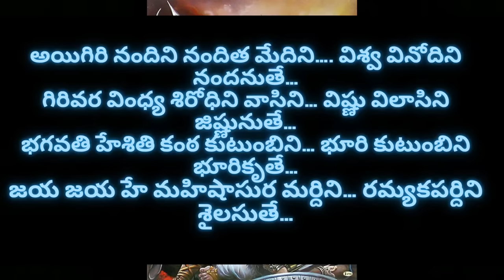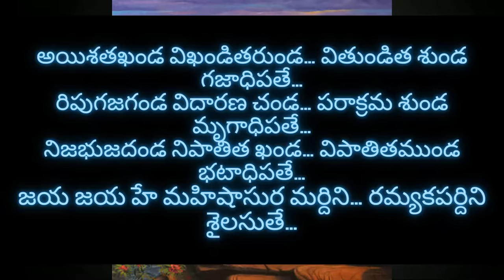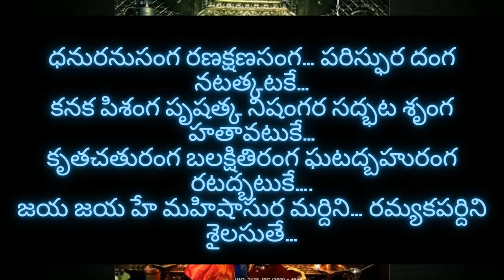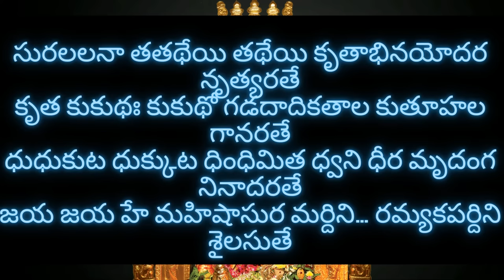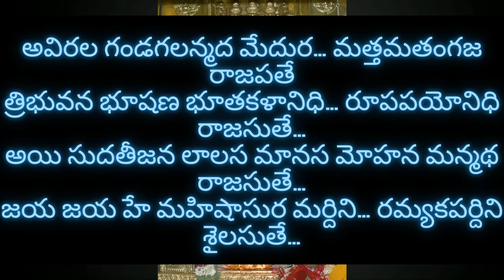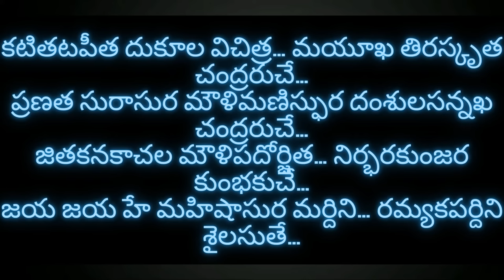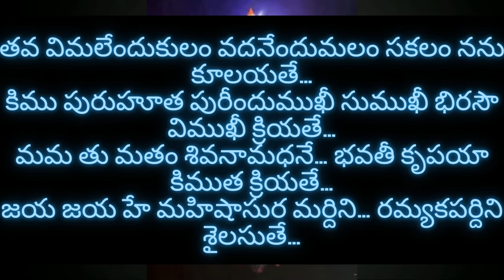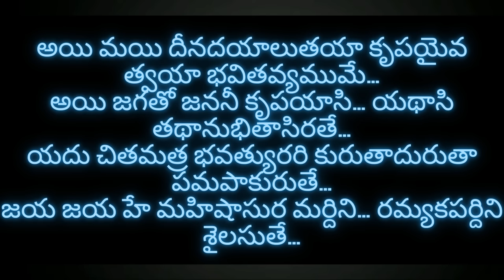Aigiri Nandini With Telugu Lyrics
'Aigiri Nandini Nanditha Medhini' is a very popular Durga Devi Stotram. Mahishasur Mardini is an incarnation of Goddess Durga which was created to kill the demon Mahishasur. 'Aigiri Nandini' is addressed to Goddess Mahishasur Mardini. Mahishasur Mardini is the fierce form of Goddess Durga where she is depicted with 10 arms, riding on a lion and carrying weapons.